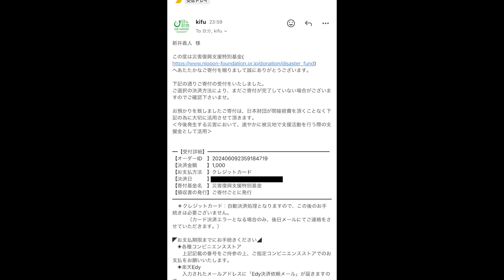オープン間も無くから行列が絶えない千葉県屈指の超絶品二郎系ラーメン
ラーメンヨシトミ
千葉県千葉市稲毛区小仲台6-17-2

最高のラーメンを食べに千葉県へ
この一杯は食べないと勿体無い
これを知らずに大食い人生は過ごせない！！
ってぐらいスッゲェ旨い
次はすり鉢で食べに行ってみようw